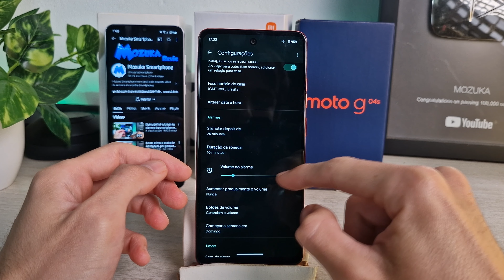Como diminuir o volume do alarme no Moto G04s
Neste vídeo vou te ensinar como diminuir o volume do alarme no Moto G04s